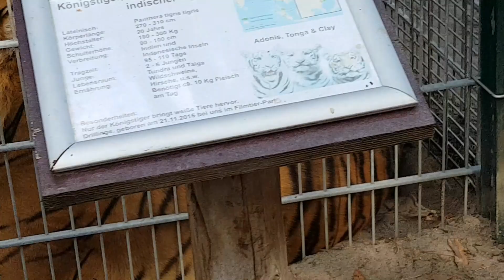Filmtierpark 30.6.2020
Besuch des Filmtierpark Eschede in Niedersachsen
Vom Lockdown November 2020 betroffen braucht der Filmtierpark Unterstützung für die schwere Zeit!